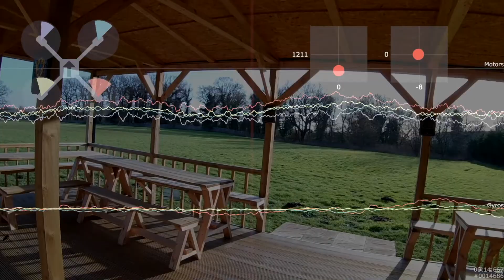Thug 220 First flight & Crash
Needs a little more tuning but...

THuG 220 v5
Seriously Pro F3 Mini/Cleanflight (1.12 RC2)/oneshot
Pid_controller = 1

looptime = 1200
min throttle – 1055
max throttle – 2000

PIDS
Roll- 3.6, .035, 18
Pitch – 6.8, .040, 20
Yaw – 11.4, .045, 3
RC rate 1.10
RC Expo .69
Roll/Pitch rate – .77

Equipment
– HK Afro 12A BLHeli Ver 14.4 w/Onestop and Light Damp
– THuG 5045
– Eachine ET 200 VTX
– Birds Eye View Aerial
– Seriously Pro F3 Mini
– RunCam HD 2